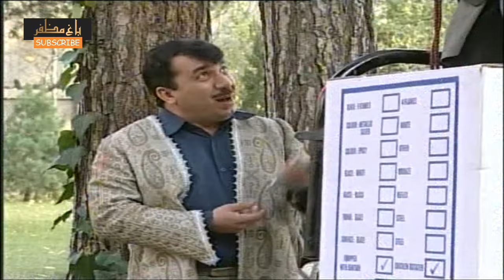سریال طنز باغ مظفر قسمت 11 - Mozaffar's Garden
عروس خان زرگنده شدن به این آسونیا نیست!
این خونه قوانین خودش رو داره نازی خانم!